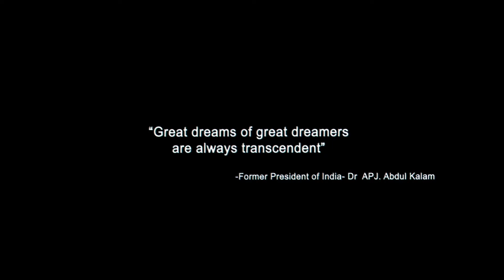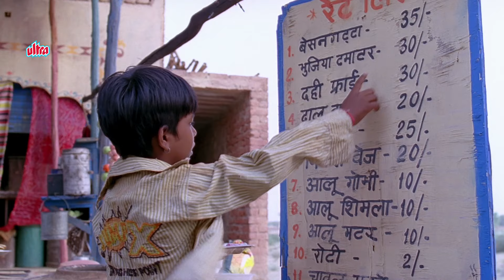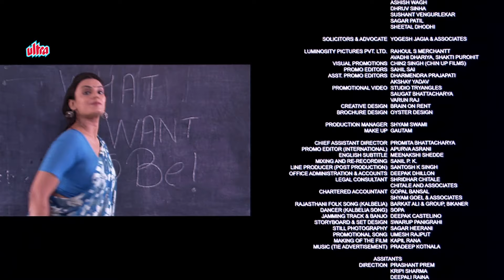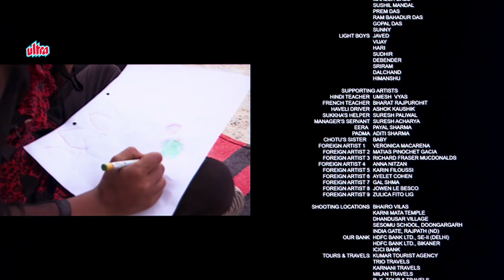हर्ष मयार, गुलशन ग्रोवर की जबरदस्त हिंदी फिल्म "आय एम कलाम" - I Am Kalam Hindi Full Movie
Movie - I Am Kalam (2011)
Starring: Gulshan Grover, Harsh Mayar, Hussan Saad, Beatrice Ordeix, Pitobash.
Director : Nila Madhab Panda, Producer: Shantanu Mishra